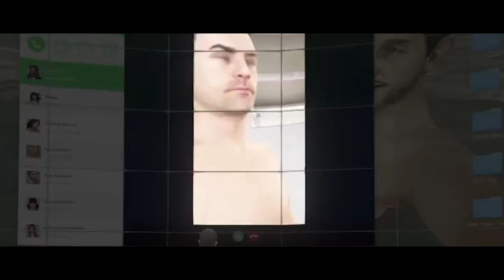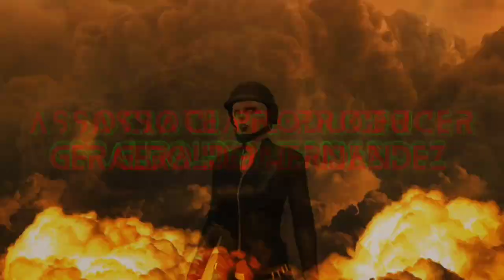MTGTA#4 "Breach E .L.E.:CHAPTER ONE: The Data Breaches Episode Five-"S. O. S. Save Our Spooks!"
Here's the 5th episode of another “Making That GTA” machinima that is a multi-part, weekly, episodic series about preventing the end of the world.

MTGTA#4 "Breach  E .L.E.:CHAPTER ONE: The Data Breaches Episode Five- "S. O. S. Save Our Spooks!" Concludes Chapter One: The Data Breaches!

When your old pal and reclusive, criminal mastermind, Lester Crest tells you to buy a decommissioned, underground facility, he introduces you to a shady, megalomaniac, and overtly narcissistic tech billionaire who believes we are on the verge of nuclear annihilation. It is a race against the clock to avert the imminent threat, but… could you be unknowingly aiding the enemy?

“BREACH: Extinction Level Event”, A “Making That GTA” Mini-Series Feature with weekly, action-packed, edge of your seat episodes that will keep you glued… until the end!!!”

If you LIKE the GTA machinima content you've seen on this channel, feel free to support it by contributing to my Official Patreon for exclusive perks at affordable tiers with varying perks. You would be expanding on the production values of my "Making That GTA" machinima features, and it would be greatly appreciated!